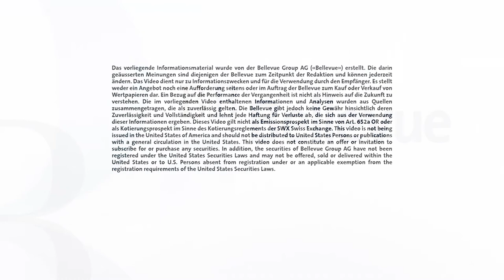CEO Interview mit André Rüegg (Deutsch)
André Rüegg, CEO Bellevue Group, gibt einen Einblick, wie Bellevue das Coronajahr 2020 gemeistert hat, warum Gesundheitsaktien grossen Rückenwind verzeichnen und wie sich die Bellevue Anlagestrategien geschlagen haben. Zudem erfahren Sie im exklusiven Videointerview, wo er das grösste Weiterentwicklungspotenzial für die Gruppe sieht.